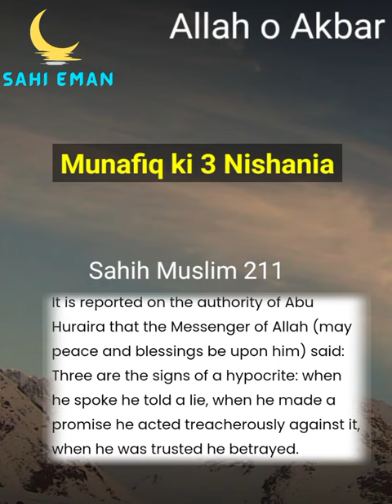Munafiq ki 3 Nishania (Sahih Muslim Hadees 211)